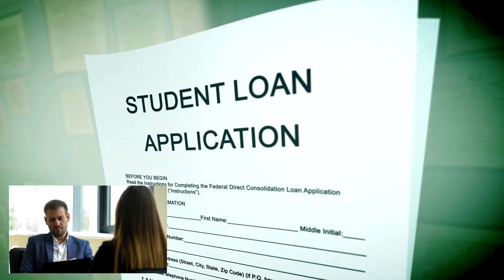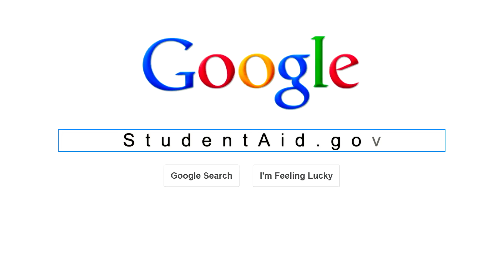Student Debt Relief Scams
Don't be scammed by student debt relief fraud.